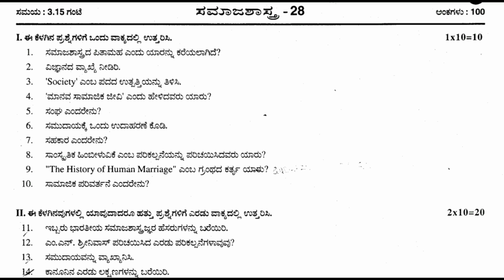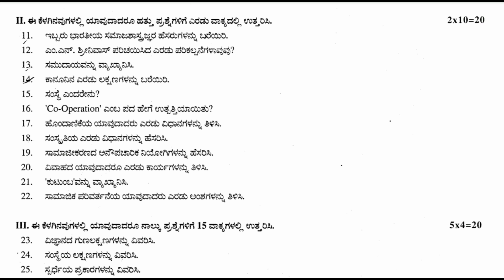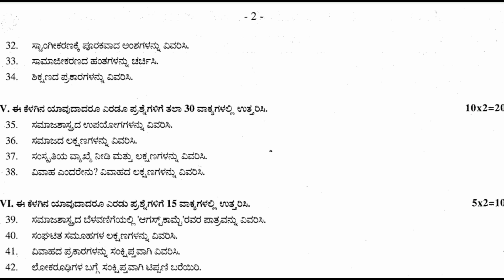1st PUC sociology mid-terme exame quations pepar | ಸಮಾಜಶಾಸ್ತ್ರ ಅರ್ಧ ವಾರ್ಷಿಕ ಪ್ರಶ್ನೆ ಪತ್ರಿಕೆ